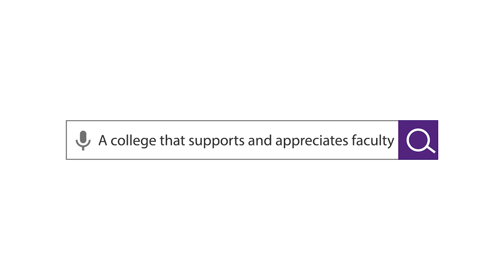What gives French Professor Valérie Tanner a sense of belonging at MC?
You Belong Here is a campaign to highlight and encourage an increased sense of belonging among the College community. At MC, we want to create a culture of equity, inclusion, civility, accessibility, kindness, trust, and respect for the human dignity of all students and employees. So get involved if you belong at MC.